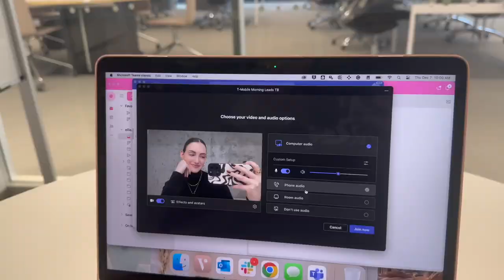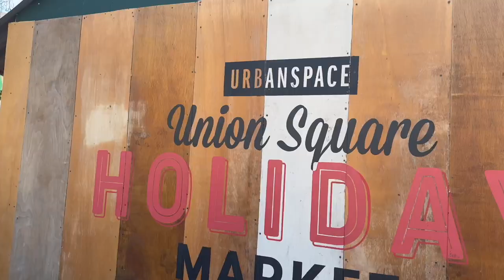WEEK IN MY LIFE | central park, holiday markets, rockefeller tree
I’m Ellie – a 28 year old living in New York City with my husband, Michael, and my dog, Scout. Follow along as I share my life each week.